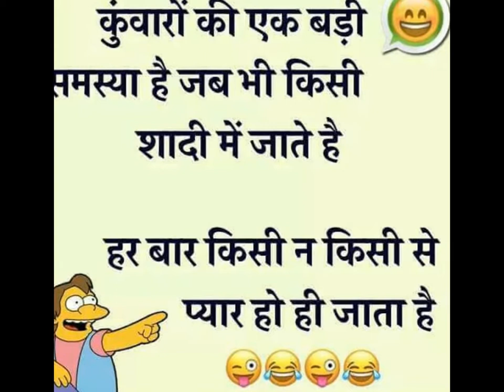good morning wishes with funny message on whatsapp | morning wishes with funny images